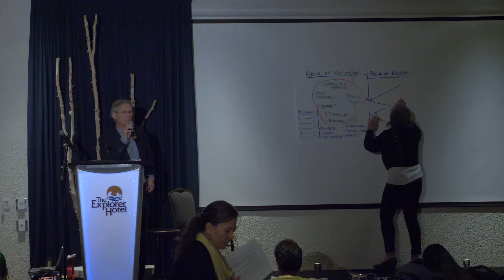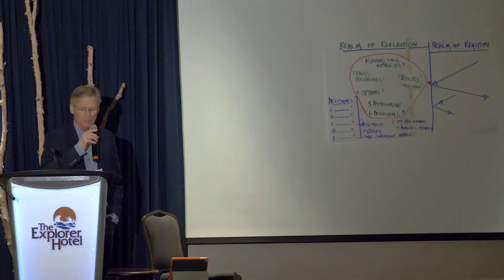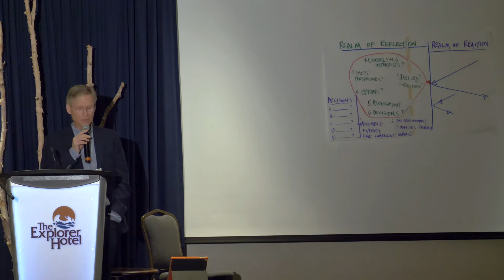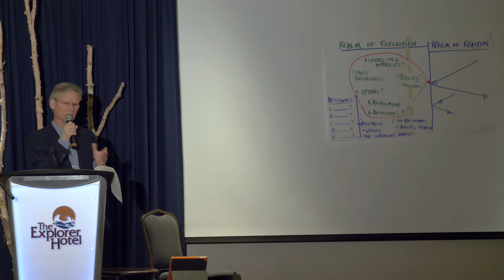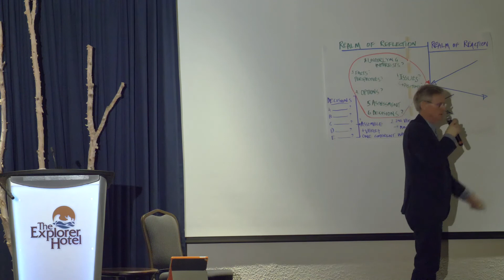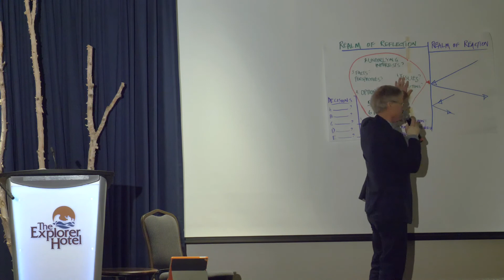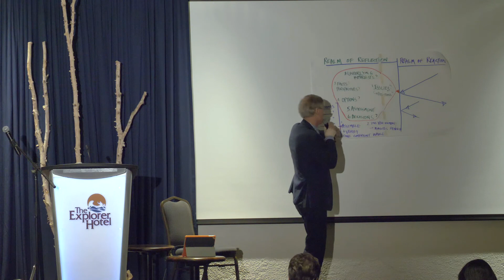2020 NWT CNG - Advice from the Field: Collaborative Governance and Consensus-based Decision-making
This presentation was about collaborative governance and Consensus based decision making. The speaker for this presentation is:

- Tom Nesbitt Tuktut Nogait National Park Board